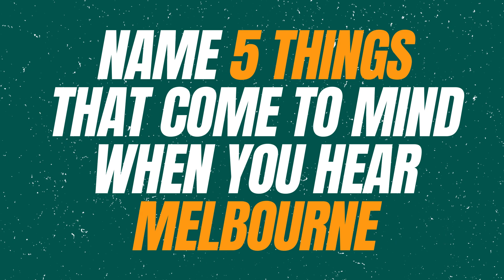What the Wallabies think of 'Melbourne'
As we look froward to returning to Melbourne for the Bledisloe Cup at the MCG, we asked the boys to list the first five things they think of when they hear 'Melbourne'.